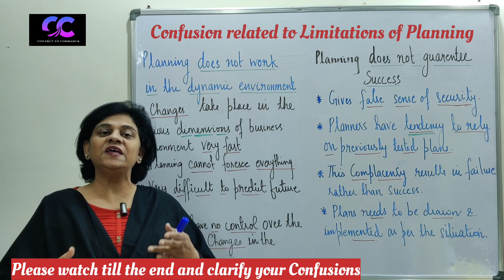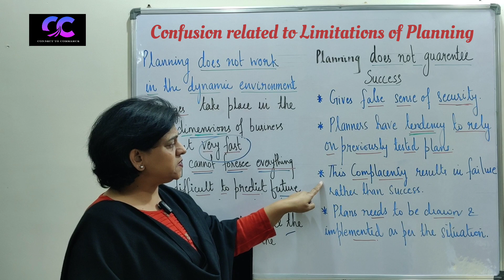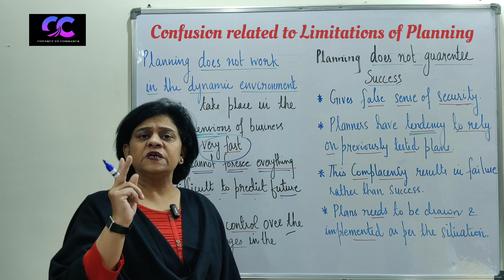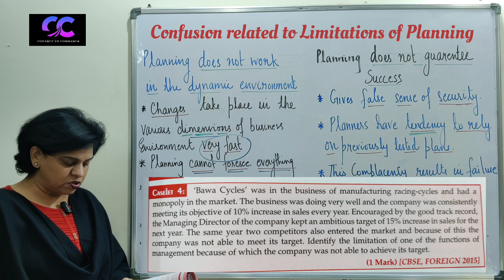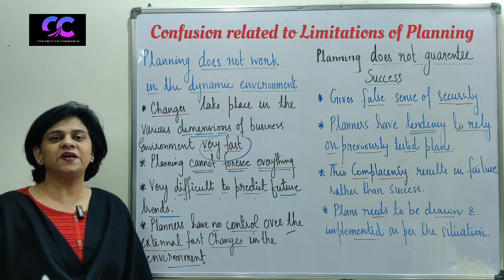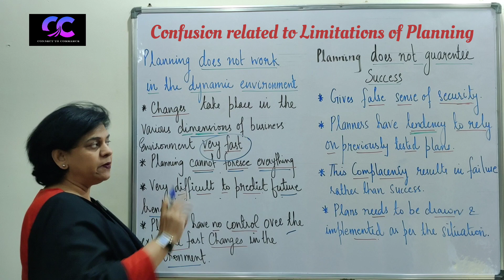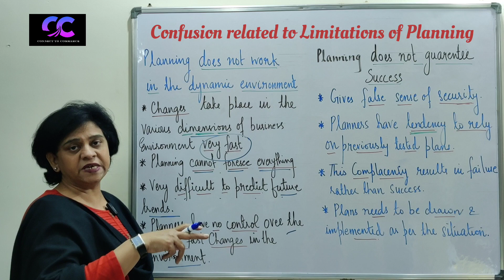WHY DOES PLANNING FAIL? LIMITATIONS OF PLANNING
there are many limitations of planning but the students get mainly confused with the two limitations that
planning does not work in the dynamic environment
planning does not guarantee success

please watch the video till the end so that you understand the difference between these two limitations with the help of case studies and the keywords and the keylines and will be able to identify exactly the particular limitation of life given in the case study.

Thanks
With love
Asma Syed